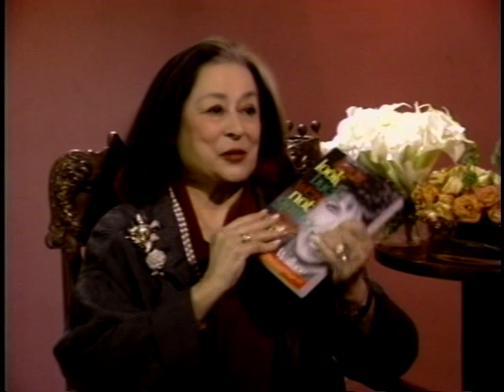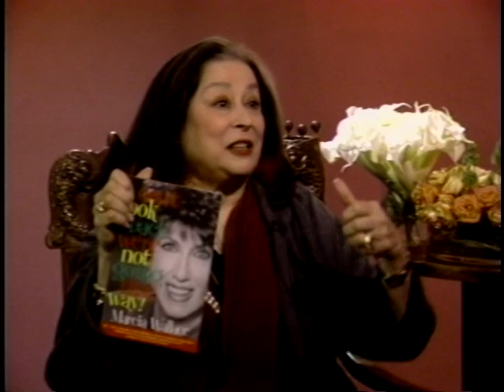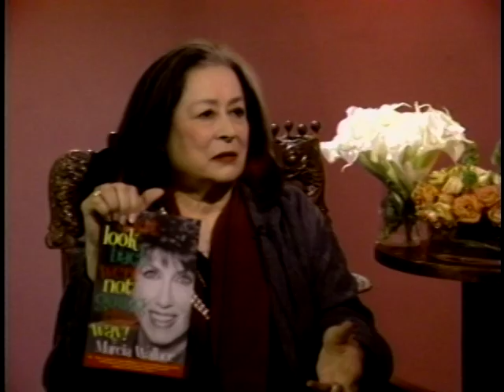Joan Quinn Profiles: Zana Briski, Ross Kauffman and Marcia Wallace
Joan Quinn interviews filmmakers Zana Briski and Ross Kauffman. Joan also interviews actress Marcia Wallace.  This show was produced March 2nd, 2006.